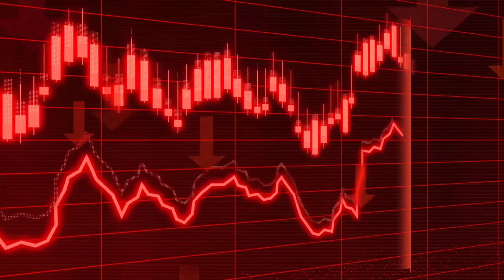Annanya Panday's Shocking Reaction to Liger FLOP - You Won't Believe What Happened Next...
Ananya Panday's shocking reaction to the Liger movie's performance! 😱 In this video, we dive deep into the behind-the-scenes drama and uncover the truth about what really happened. You won't believe the twists and turns in this rollercoaster of emotions! 🎢 Join us as we explore Ananya's journey, her thoughts on the film, and the unexpected events that followed.

Your Quries
How is Ananya Pandey in real life?
Did Chunky Panday’s daughter Ananya Panday say her father never featured on Koffee with Karan?
Is Ananya Pandey's father Anil Kapoor's struggle real?
What Ananya Panday said about nepotism?
Why is Twitter Trending 'boycott Bollywood forever'?
What is a buycott and how does it work?
What is the Boycott Bush website?

 Please Note
- it depend on my research .